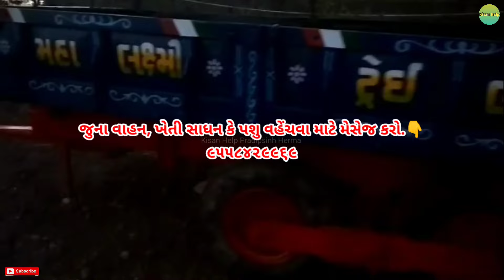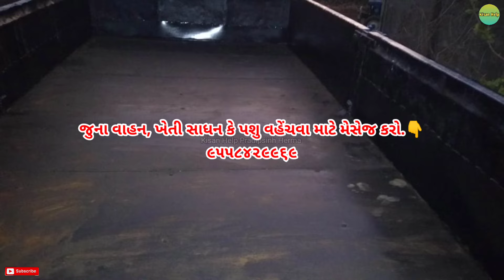👉કિશનભાઈ:9773273549(ટ્રેલર)વેચવાનું છે.(ખેતી સાધન ગુજરાત)||Kisan Help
👉કિશનભાઈ(ટ્રેલર)વેચવાનું છે.(ખેતી સાધન ગુજરાત)||Kisan Help

💠Voice:-

💠channel owner:-